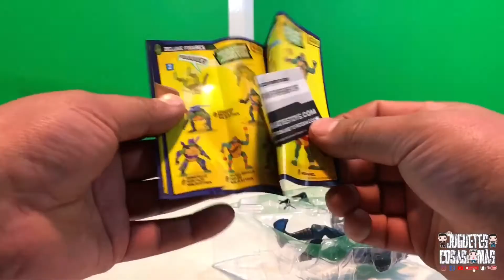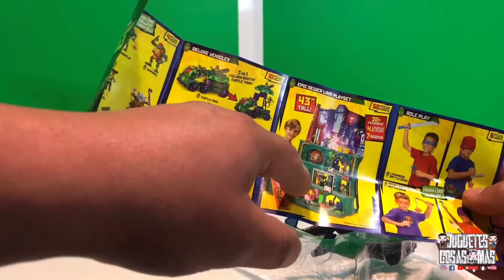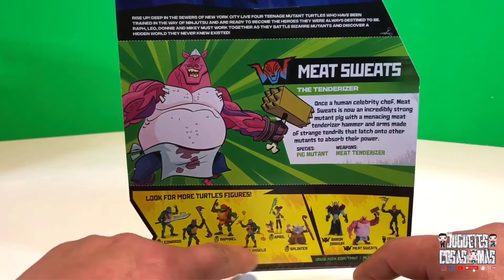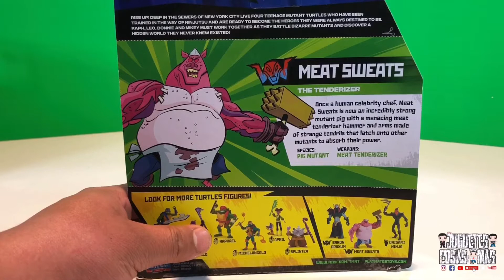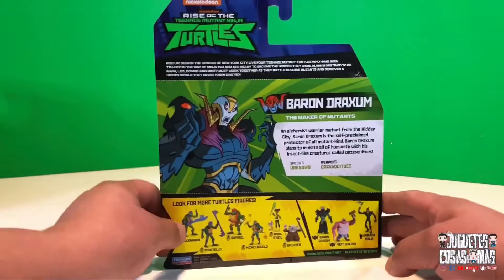TMNT 2018 TRES FIGURAS DE ACCIÓN LAS CONOCES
TMNT 2018 TRES FIGURAS DE ACCIÓN LAS CONOSES